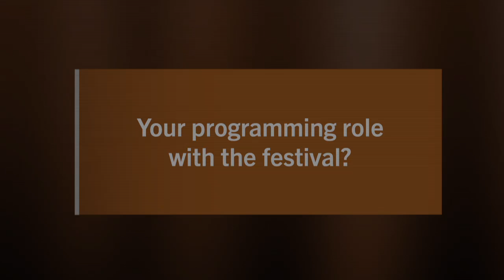Programmer Highlights: Alex Rogalski & Magali Simard